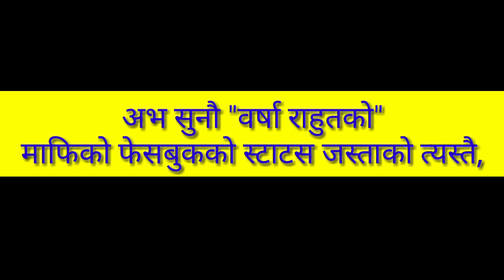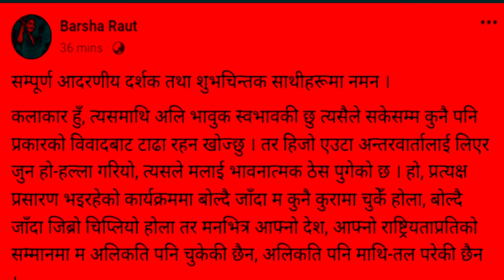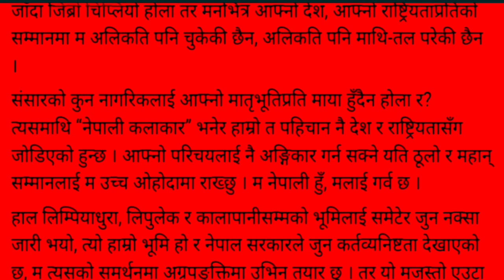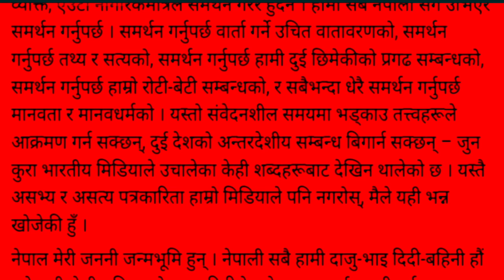वर्षा राहुतको ५८ सेकेन्डको भिडियोको बिवाद आएपछी एक्कासि फेसबुक मार्फत माफ माग्दै भनिन,